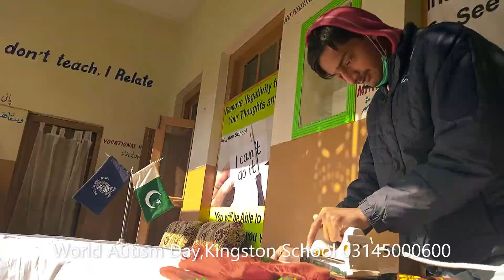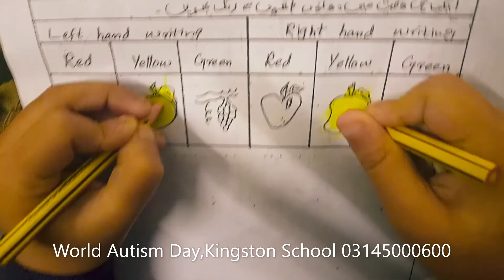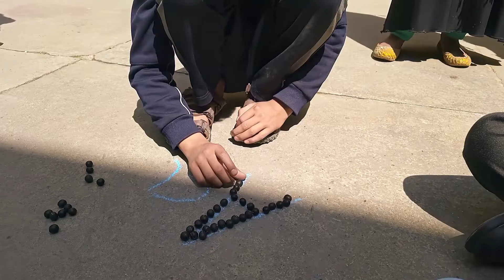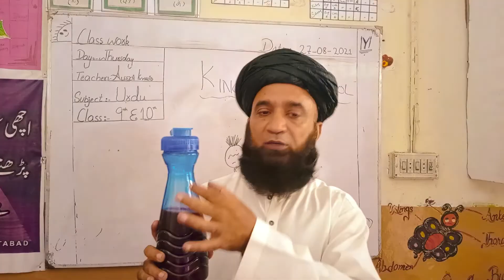World Autism Day 2022 | Autism Specialist | Recovery in Autistic disorder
آرٹسٹک بچوں پر 25سال کی محنت اس ویڈیو میں ہے، میرے نزدیک آرٹسٹک بچوں کے ٹیچرز کو ہرفن مولا ہونا چاہئے ، اور جب ٹیچرز ان آرٹسٹک بچوں کیساتھ ان ہی کی
فریکوینسی، ان ہی کی زبان میں ، ان سے محبت کرتا ہے تو آرٹسٹک بچوں کا Healing Aura اپنے ٹیچر کو ہر فن مولا بنا دیتا ہے۔

کنگسٹن سکول ایبٹ آباد
بانی ۔ محمد عرفان گولڈ میڈلسٹ اسپیشل ایجوکیشن